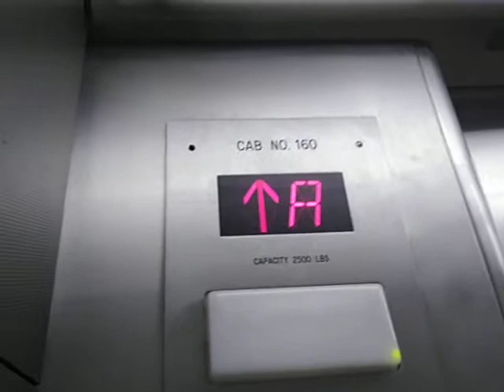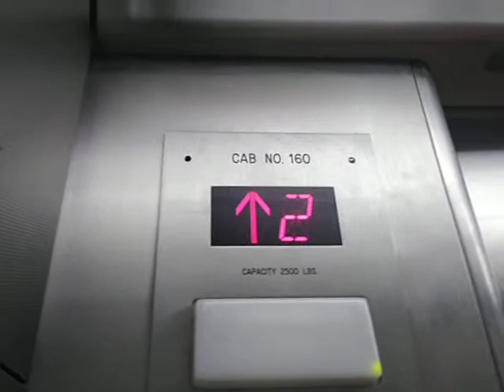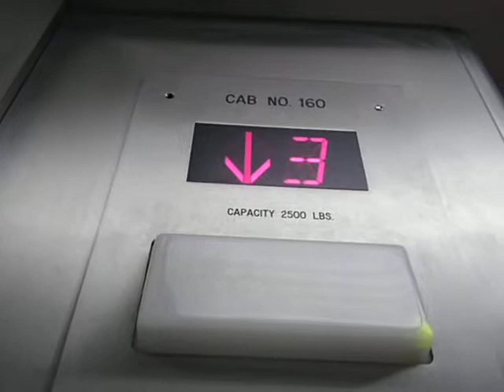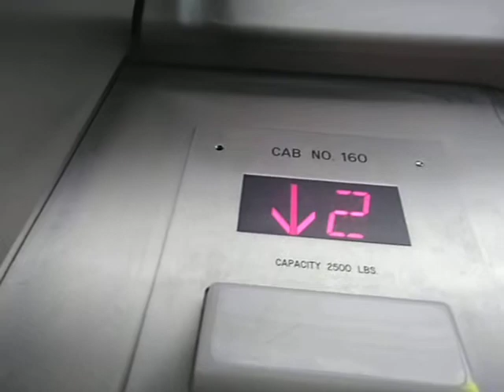Modernized Montgomery Elevator at UCLA Murphy Hall Los Angeles, CA